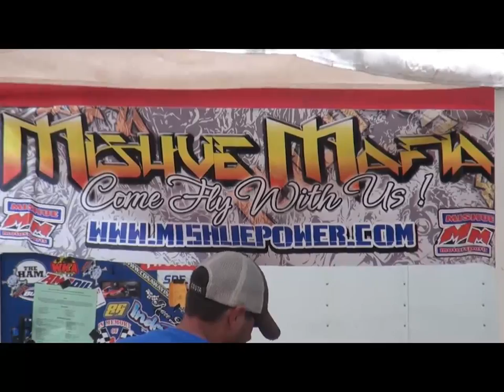"Blaze Burns" 2012 Racer Promo Video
2012 Racer Promo Video - Blaze Burns